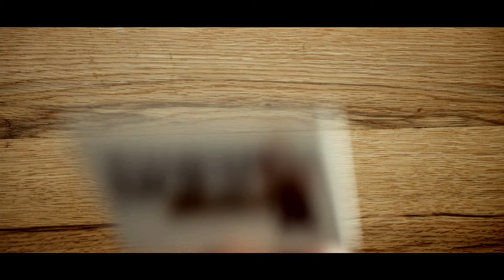Köbes Comedy Episode 7 - Jetzt jitt et op d´r Deckel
Köbes Comedy - Jetzt jitt et op d´r Deckel.
Episode 7: Im Brauhaus kann es auch mal rauer zugehen – den Ton gibt aber nur einer an

Jetzt jitt et op dr Deckel Staffel 2 – jetzt die neuen Folgen anschauen!